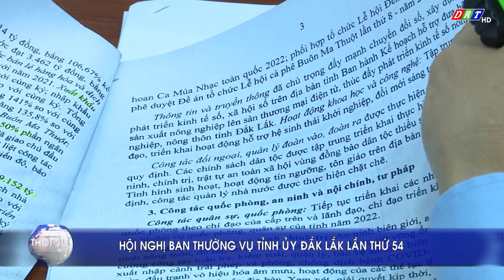Hội nghị Ban thường vụ Tỉnh ủy Đắk Lắk lần thứ 54| Truyền hình Đắk Lắk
Hội nghị Ban thường vụ Tỉnh ủy Đắk Lắk lần thứ 54#thdaklak

ĐÀI PHÁT THANH TRUYỀN HÌNH ĐẮK LẮK